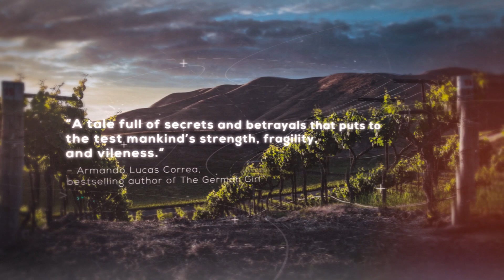THE WINEMAKER'S WIFE--The #1 international bestseller, now in paperback!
The official paperback trailer for the #1 international bestseller, THE WINEMAKER'S WIFE, now in paperback!